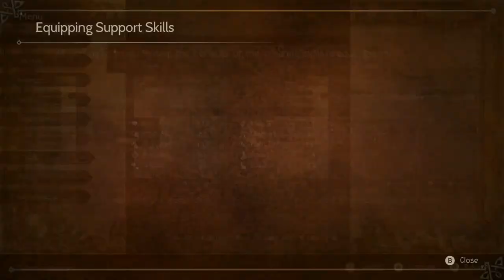ARE WE JESUS!? | Octopath Traveler: Alfyn's Story (Apothecary) | Episode #05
oof. right in the feels.

Hello and welcome! To my playthrough of Octopath Traveler! We're starting off with Therion's story, or the thief class. Join me, as we steal from a lot of people I guess.

!Other Channels!